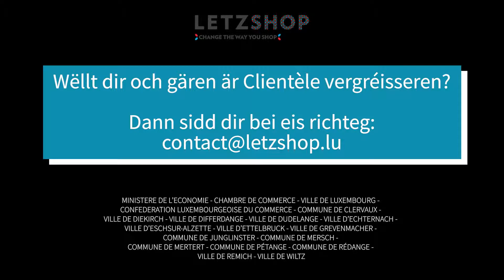4 Froen un LToys iwwer Letzshop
Video témoignage: Den Här Quintas vu LToys beäntwert 4 Froen iwwer Letzshop